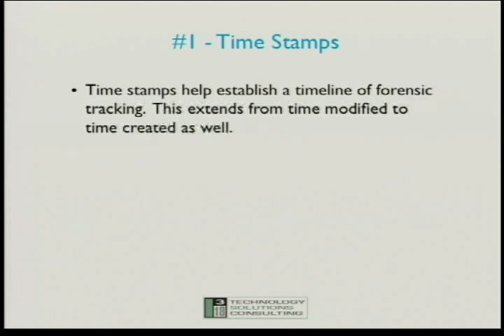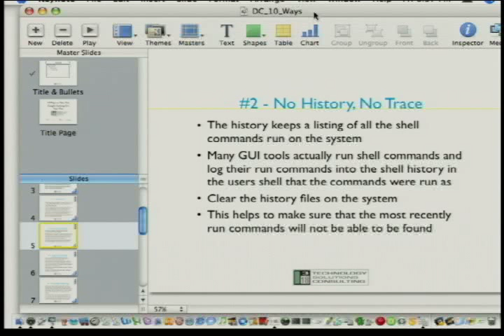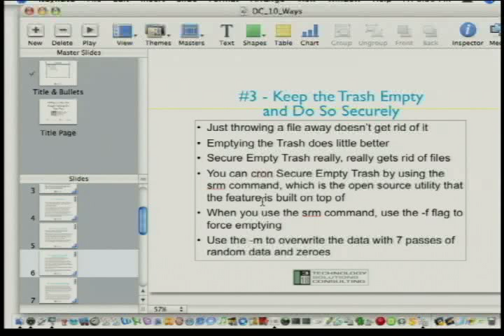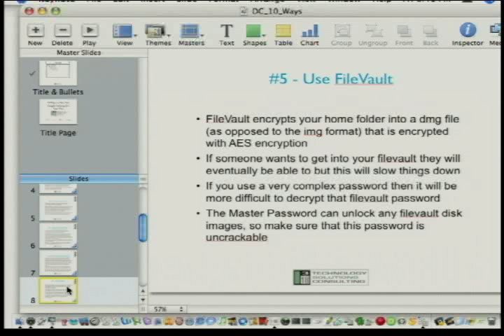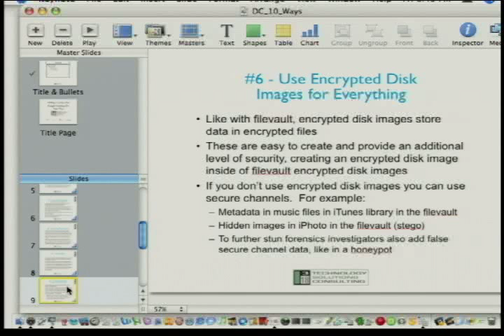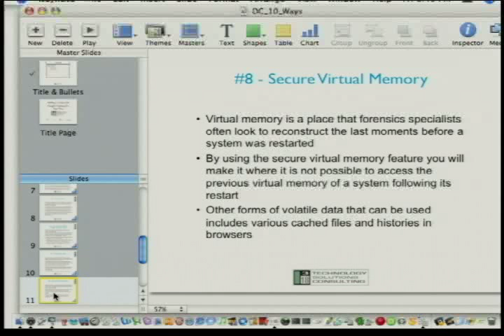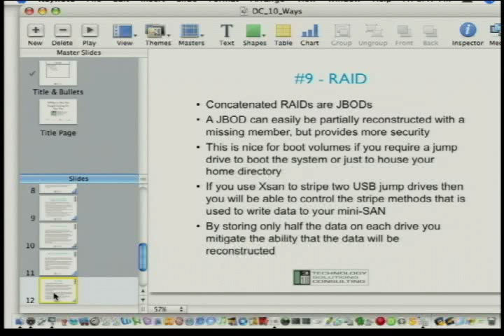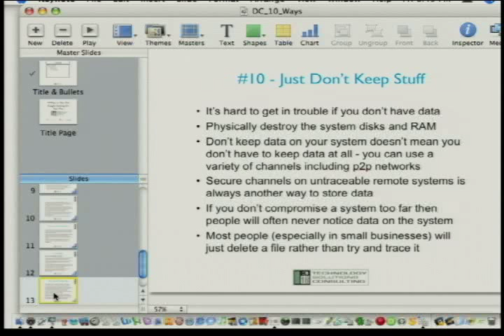DEF CON 14 - Charles Edge: 10 Ways To Not Get Caught Hacking On Your Mac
Charles Edge: 10 Ways To Not Get Caught Hacking On Your Mac

Abstract: It's hard to prosecute someone if you can't prove what they did. In this session, we will quickly cover 10 easy ways to cover your tracks using Mac OS X. The features of Mac OS X at the GUI level were in a lot of ways designed to cater to the paranoid (eg. Steve Jobs). Underneath the hood, using some easily scriptable techniques you can cover your tracks in such a way that will make it easy to hide what you?ve done as well as your identity. In this session, we will quickly cover some of the techniques that can be used to cover your tracks using case studies that illustrate ways that we have pieced together evidence as a starting point. Using a little bit of forensic evasion can go a long way to keep you free. This might also be interesting for forensic enthusiasts who can learn ways around these techniques.

Bio: Charles Edge began his consulting career working with Support Technologies, Andersen Consulting and Honda to name a few. In January of 2000 Charles arrived at Three18, a boutique consulting firm in Santa Monica, California. At Three18, Charles has worked with Network Architecture, Security and Design for a wide range of clients. As a partner at Three18 Charles manages a team of engineers, security professionals and programmers. His first book, "Mac Tiger Server Little Black Book" is available through Paraglyph Press. His second book, "Web Admin Scripting Little Black Book" is also available through Paraglyph Press. The latest title Charles is working on is Mac Security Essentials.